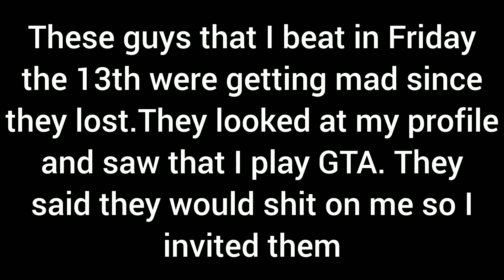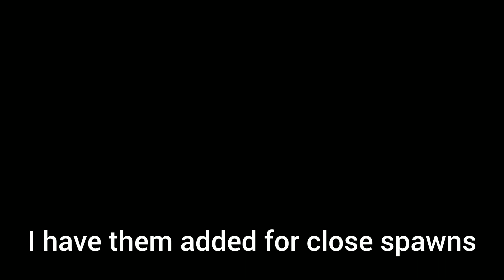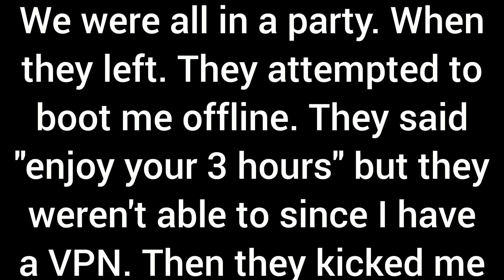Booters Try To Boot Me Offline After Taking An L